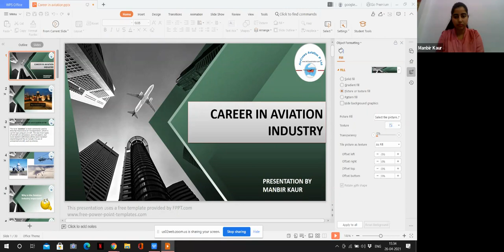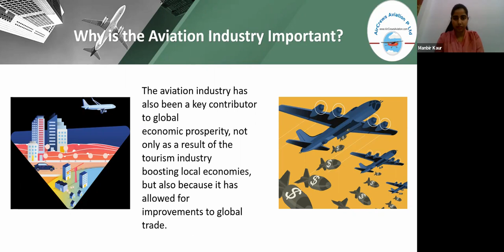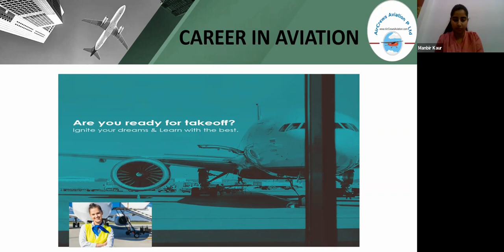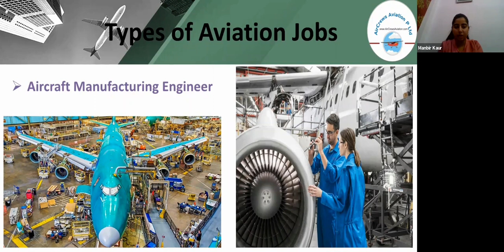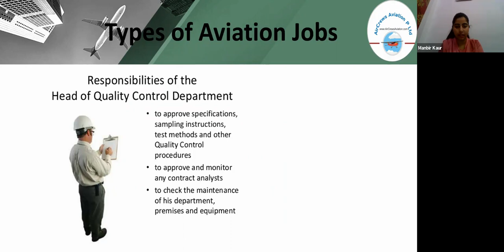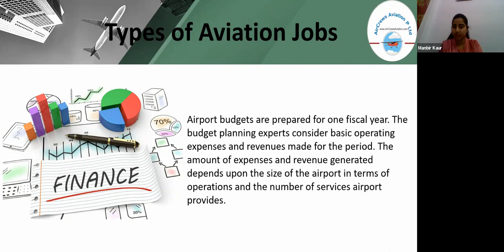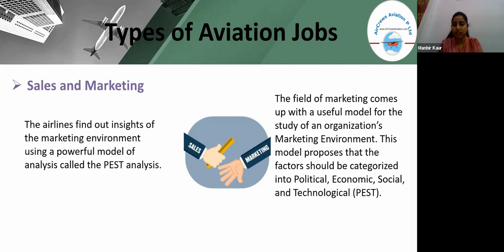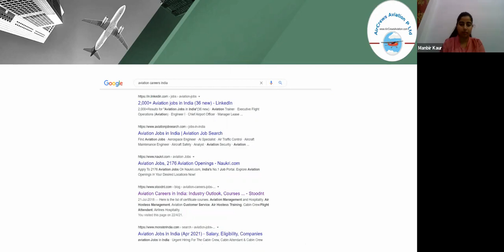Career In Aviation Industry [HR, Mktg, Fin, SEO] By Manbir Kaur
Dear Visitors,

Bell Icon  🛎️